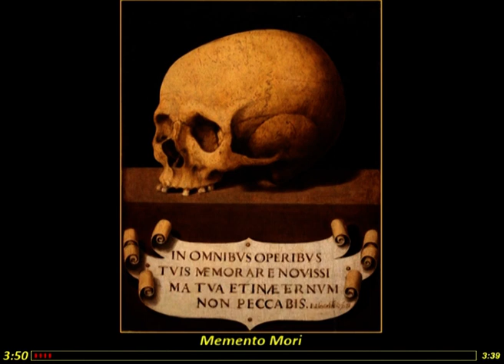Juan de Juanes (1523-1579) Fuente la Higuera (España) Música: Coral (J. S. Bach)